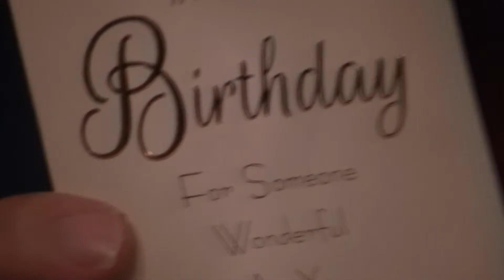Dad's Birthday 2016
Another trip to my Nonie's house was underway not too long ago in order to celebrate my Dad's birthday. Let's check it out